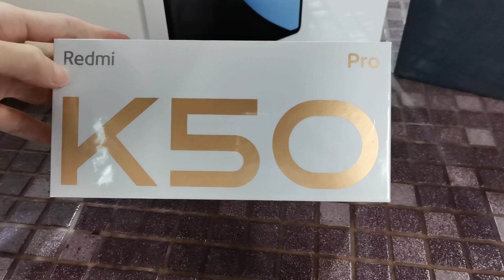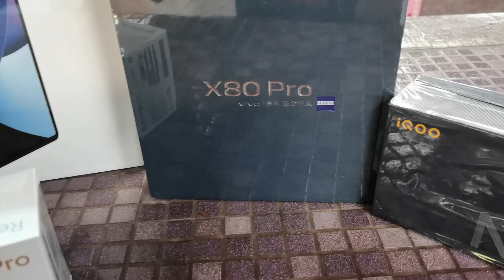睇下客人最近買 D 咩機？「香港國恒電訊 2022.06」